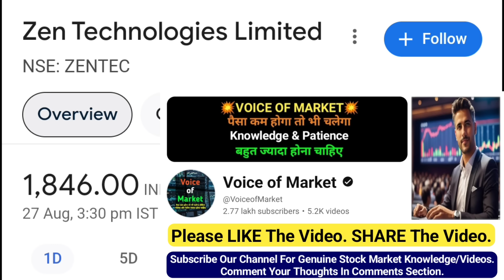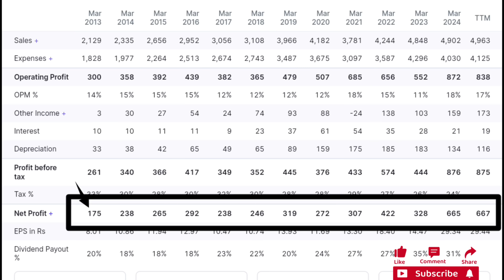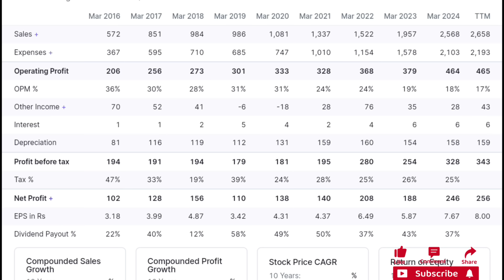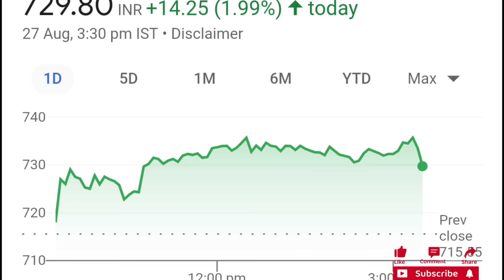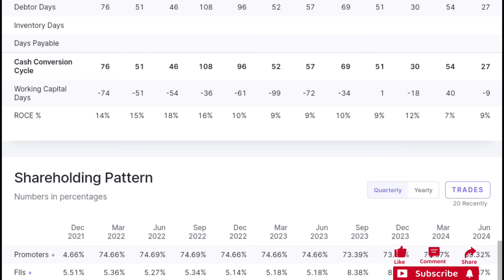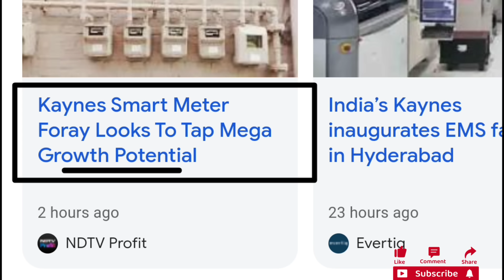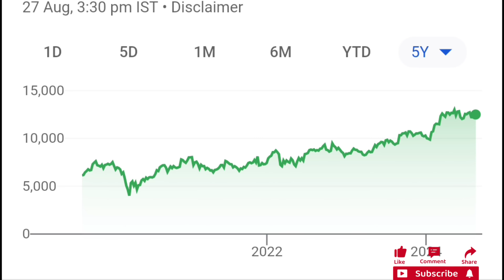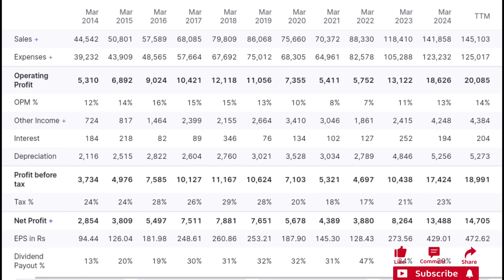जिंदगी की सबसे बडी गलती होगी अगर बेच दिया तो, 5 शेयर सोने के अंडा, गिरावट का पूरा फायदा उठाओ,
"Voice of Market" Previously known as "Stock Market Adda" is started for the educational purpose. We are here to give you the knowledge of the stock market.